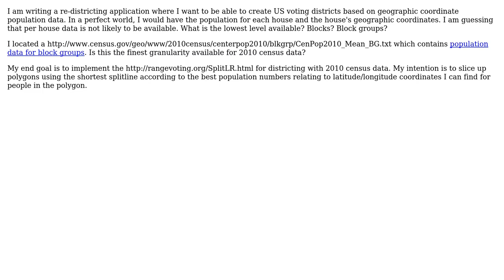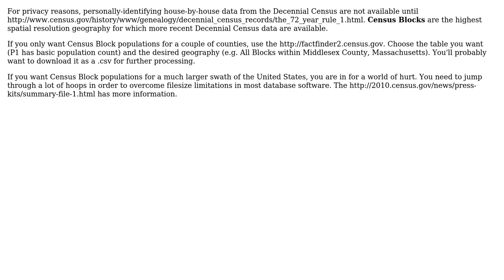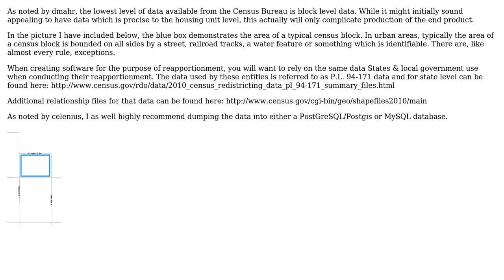GIS: Where can I find the finest granularity of 2010 US census population information?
With thanks & praise to God, and with thanks to the many people who have made this project possible! | Content (except music & images) licensed under CC BY-SA | Music | Images & others | With thanks to user PolyGeo user Kirk Kuykendall user DMan user dmahr user BennyMcBenBen and the Stack Exchange Network Trademarks are property of their respective owners. You are responsible for your own actions.